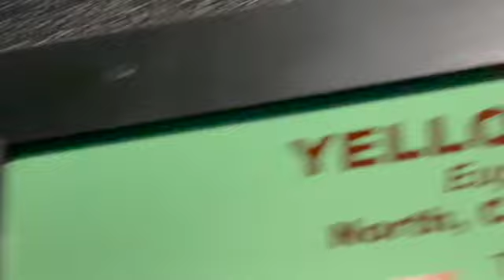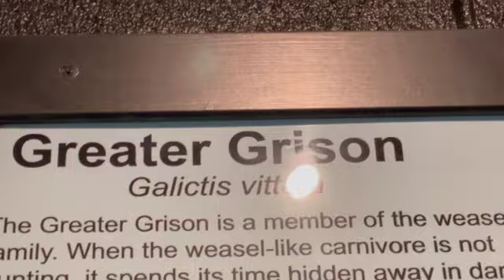Fox greater grison weasel blue throated macaw bison donkeys sloth owl tamarin armadillo turtle 13687